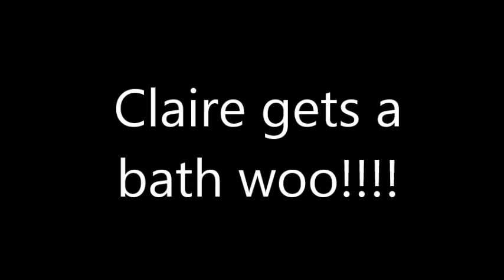Claire Gets Clean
Curtis and I wash Claire since she smelled awful